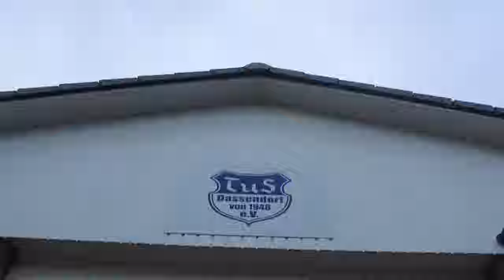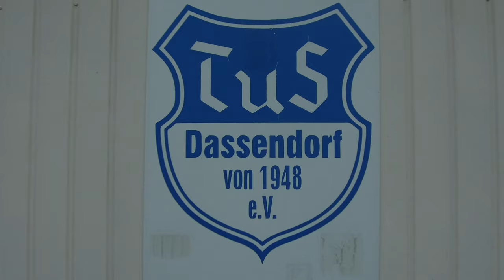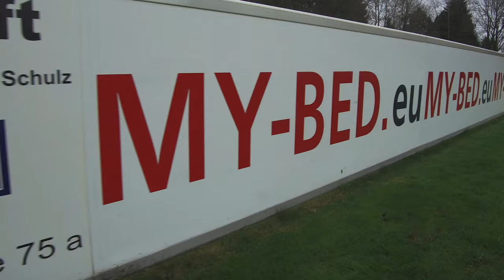Spaßvogel und Leitwolf: Marcel von Walsleben-Schied über TuS Dassendorf und Baby-Glück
Hansa Rostocks Ex-Profi über seine größten Erfolge

Der extrovertierte Stürmer Marcel von Walsleben-Schied (TuS Dassendorf) berichtet über seine Profi-Vergangenheit und wie ihm das im Umgang mit seinen jüngeren Teamkameraden weiterhilft. Außerdem verrät er, was ihn und seine Frau im Sommer erwarten wird.